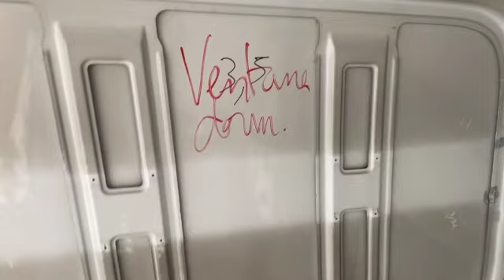🚐CAMPERIZACIÓN MB SPRINTER❤️ EP #3 Cambio batería🔋faros traseros ⚙️CamperVan | Van Build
CAMPERIZACIÓN SPRINTER. EP #3 Cambio batería, faros traseros y más
CAMPERIZACIÓN SPRINTER. EP #3 Cambio batería, faros traseros y  uno de los intermitentes... y nunca lo habia hecho!!!